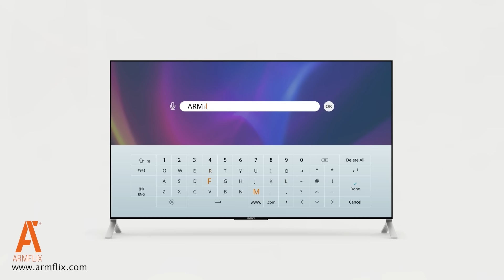Աշոտ Ղազարյան - with Sos Karapetyan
Աշոտ Ղազարյան - With Ashot Ghazaryan